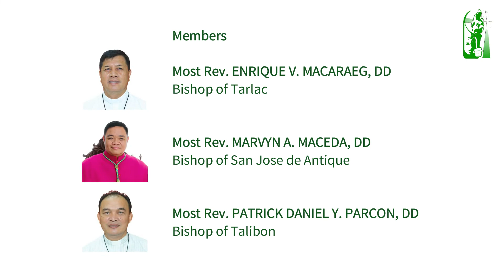CBCP-ECY Message for the NYD2021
Stand up, Filipino youth!  Christ appoints us His witnesses!

To our dear young people, as we in the Church in the Philippines all look forward to our yearly National Youth Day this December 16, we, your Bishops in the CBCP-Episcopal Commission on Youth, would like to convey this message to you.